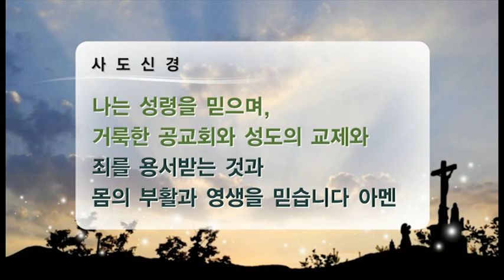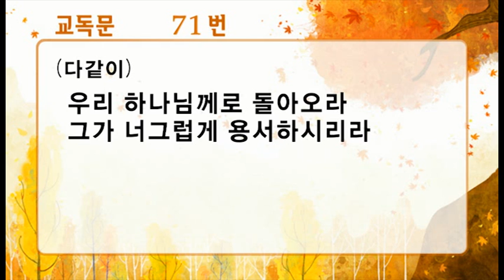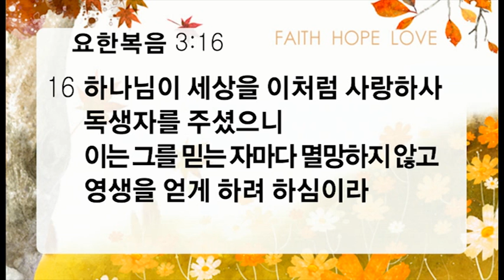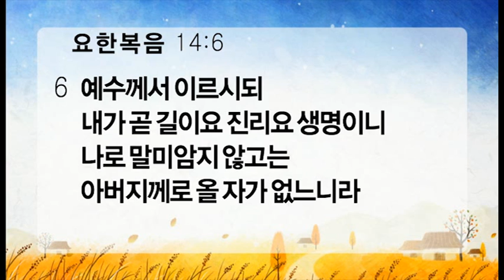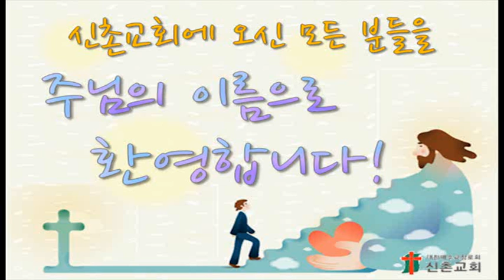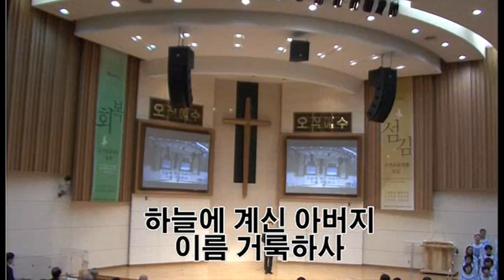신촌교회 주일설교(전체) 사랑의 확증 2013년 11월 24일 요한복음 3:16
요한복음 3:16